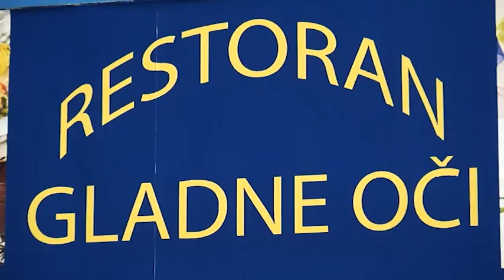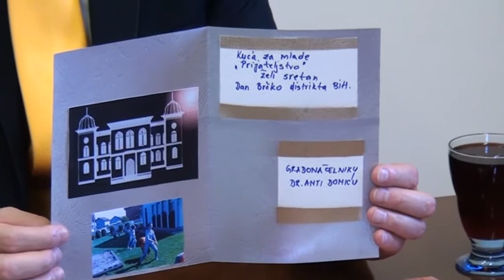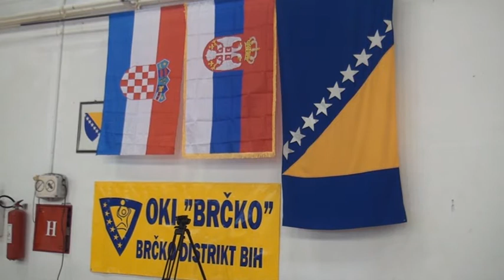Posavske vijesti 04.03.2016.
U ORAŠJU JE ZASIJEDAO ODBOR ZA BRANITELJE HVO-A HDZ-A BIH, A U VEZI SA STANJEM BRANITELJSKIH PRAVA PRIPADNIKA HVO-A U OPĆINAMA RS-A U BOSANSKOJ POSAVINI
KLIZIŠTE KOJE SE PONOVO AKTIVIRALO NAKON KIŠNIH PADAVINA DIREKTNO JE POGODILO ZGRADU DOMA KULTURE U GORNJOJ SKAKAVI A MOŽE UGROZITI I OSNOVNU ŠKOLU KOJA SE NALAZI NEPOSREDNO PORED NJEGA.
POTICAJI ZA POLJOPRIVREDNU PROIZVODNJU FEDERALNOG MINISTARSTVA POLJOPRIVREDE ISPLAĆENI SU POLJOPRIVREDNICIMA ŽUPANIJE POSAVSKE ZA PROŠLU GODINU
SUDIONICI FESTIVALA “DJEČIJA MAŠTA MOŽE SVAŠTA” DANAS SU TRADICIONALNO POSJETILI GRADONAČELNIKA DISTRIKTA.
PREDSTAVNICI KUĆE PRIJATELJSTVA AMIKA DANAS SU POSJETILI GRADONAČELNIKA DISTRIKTA KAKO BI MU ISKAZALI ZAHVALNOST I POKLONILI PRIGODNE DAROVE ZA POMOĆ KOJU IM DISTRIKT PRUŽA.
U SKLOPU PROSLAVE 16.OBLJETNICE DISTRITKA BRČKO, ODIGRAN JE TURNIR U SJEDEĆOJ ODBOJCI